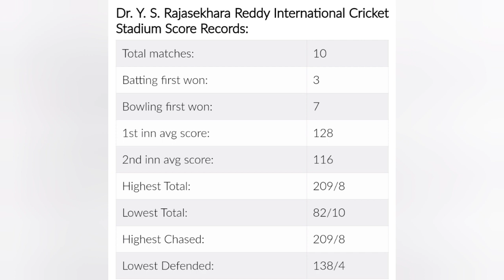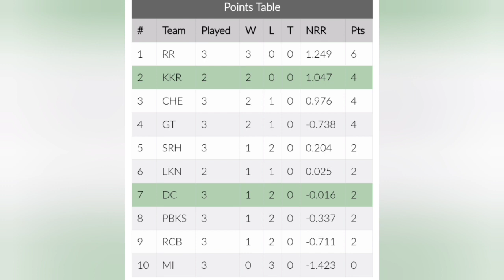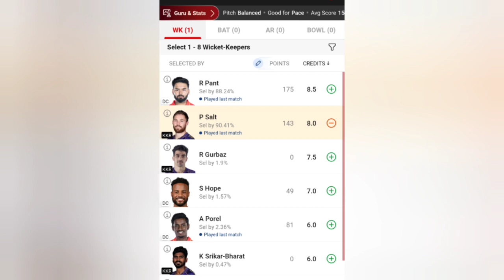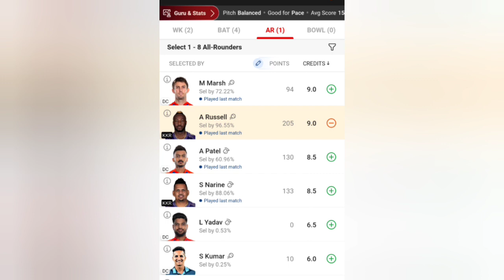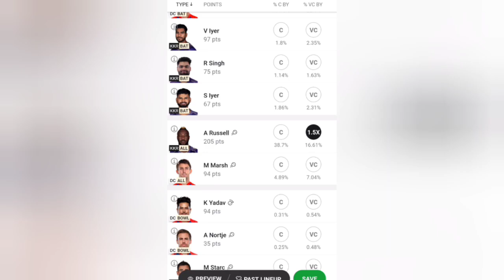DC vs KKR Dream11 Prediction | IPL 2024 16th Match Preview | Yuvraj Singh Anylist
🏏 DC vs KKR Dream11 Prediction | IPL 2024 16th Match Preview | Yuvraj Singh Analyst

Welcome to Yuvraj Singh Analyst, your go-to destination for insightful cricket analysis and Dream11 predictions! In this video, we delve into the highly anticipated clash between Delhi Capitals (DC) and Kolkata Knight Riders (KKR) in the IPL 2024 season.

Match Prediction: Get ready for an exhilarating showdown as we analyze the strengths and weaknesses of both teams to predict the potential outcome of this thrilling encounter.

Dream11 Team: Our expert panel has curated a winning Dream11 team based on player form, pitch conditions, and past performances. Don't miss out on our carefully crafted lineup to maximize your chances of winning big in fantasy cricket.

Pitch Report: Dive deep into the pitch conditions at the venue as we provide a comprehensive analysis of how the surface is likely to behave and its impact on the game.

Weather Report: Stay ahead of the game with our detailed weather report, covering crucial factors such as temperature, humidity, and the possibility of rain, which could influence the match dynamics.

Match Winner: Who will emerge victorious in this epic battle? Tune in to find out our prediction for the ultimate winner of this DC vs KKR clash.

Toss Winner: The toss can be a game-changer! Discover our insights on which team is likely to win the toss and the potential decision they might make.

Join us as we dissect every aspect of this riveting encounter, from match analysis to Dream11 strategies, ensuring you're well-equipped to enjoy the game to the fullest.